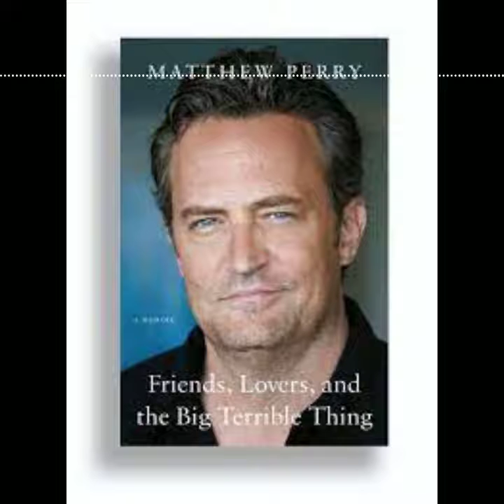The cautionary tale of Matthew Perry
The former Friends star is out promoting his new book, which centers a lot around addiction and recovery. (For more sober humor, check out NelsonH.substack.com)